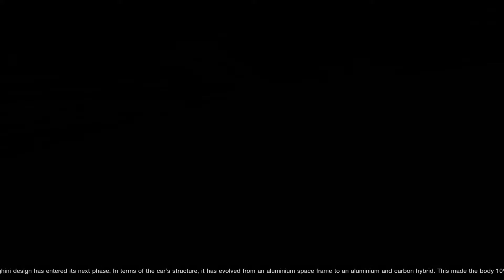Eamon French Quality Painting & Decorating